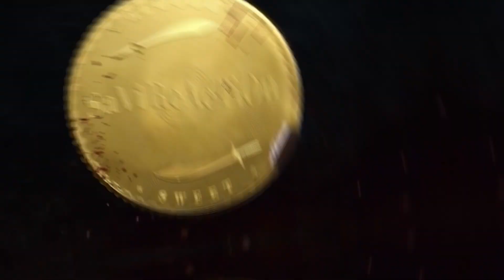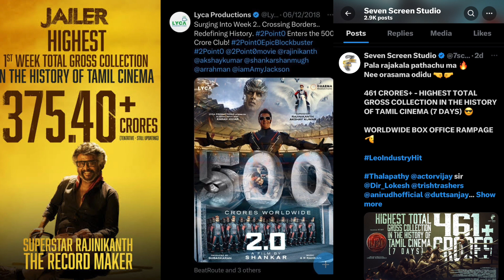LEO THALAPATHY HATERS | FAKE COLLECTION | REPLY TO MENTALANS | JAILER VS LEO VS 2.0